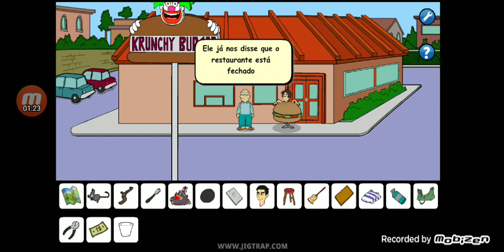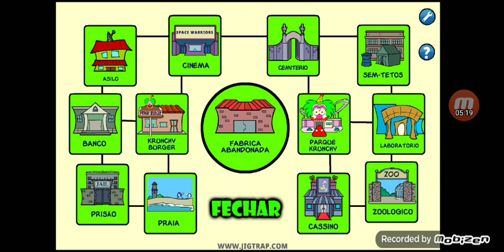Grandpa brickson jig trap parte 4